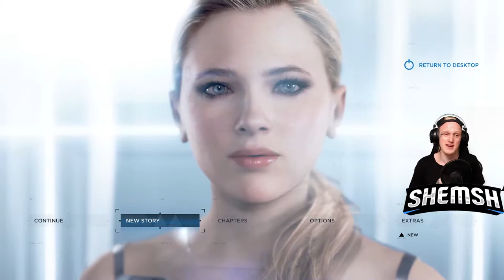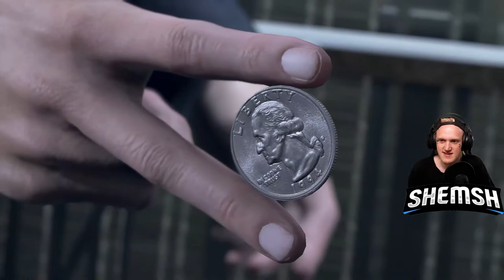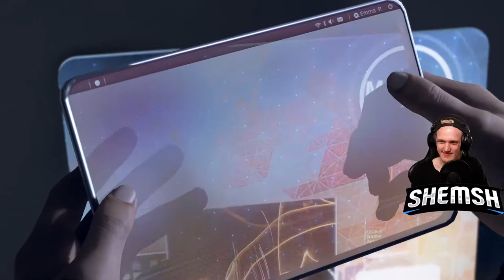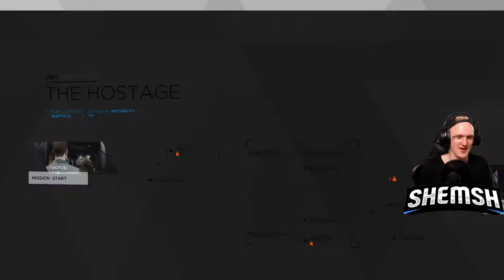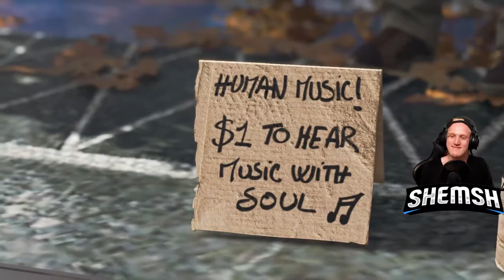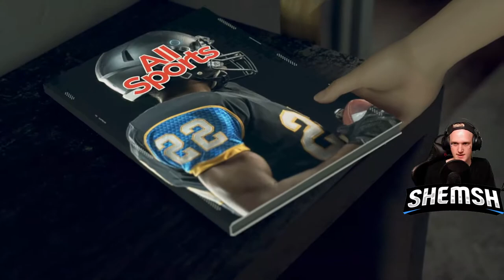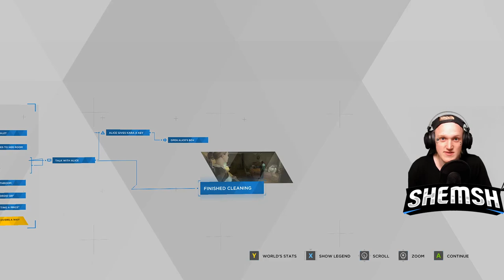My Name Is Connor! - Detroit: Become Human Ep. 1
Join us for the first episode of Detroit: Become Human! I've been wanting to play this game for so long so i do hope you enjoy!

ALSO: I know the microphone is cutting a bit every now and then, and some frame drops in a few cut scenes, i will have that fixed for the next one so please forgive me.